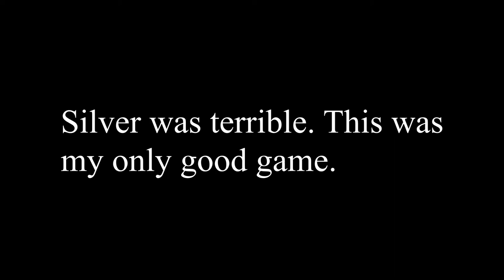I'm out of silver (Apex Legends)